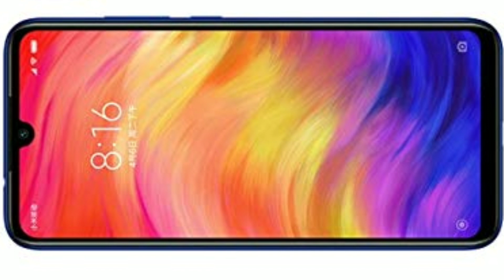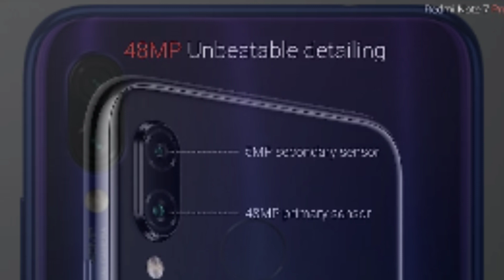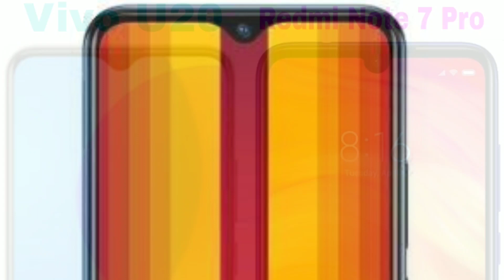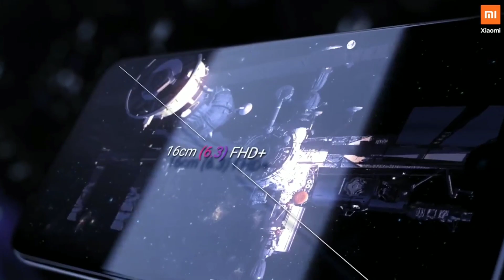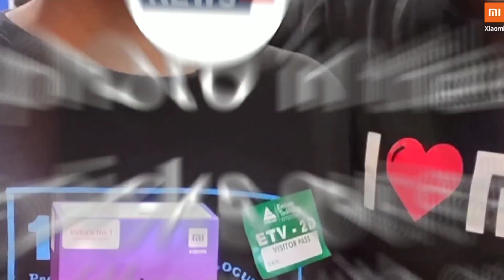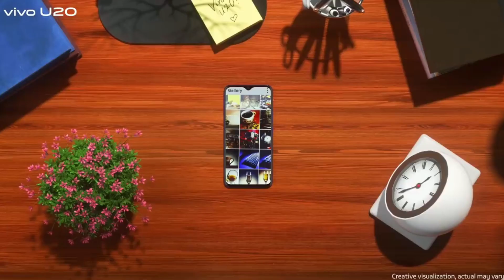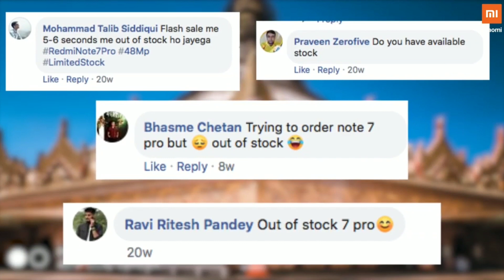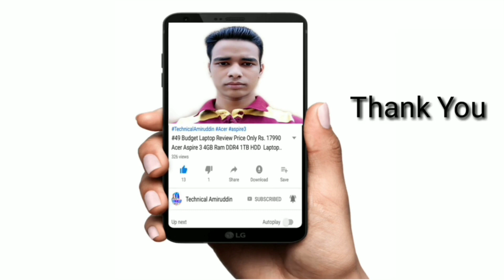Vivo U20 vs Redmi Note 7 Pro | Redmi Note 7 Pro vs Vivo U20 Phone Specification Details Comparisons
{ Vivo U20 vs Redmi Note 7 Pro } | Redmi Note 7 Pro vs Vivo U20 Phone Full Specification Details Comparisons in (Hindi)

Vivo U10 Phone 👇

Redmi K20 Phone 👇

Redmi K20 Pro Phone 👇

Poco F1 Phone 👇

Nokia 8.1 Phone 👇

Realme XT Phone 👇

Redmi Note 8 Pro Phone 👇

Redmi Note 8 Phone 👇

Galaxy A50 Phone 👇

Galaxy A5s Phone 👇

Galaxy M30s Phone 👇

Vivo Z1 Pro Phone 👇

Vivo S1 Phone 👇

Doston Aaj Is Video Mein Baat Kiya Vivo U20 vs Redmi Note 7 Pro Phone Ka Baare Mein .

Yeh Dono Phone Ka Full Specification Details Comparisons Kiya Hoon Is Video Mein Vivo U20 Phone aur  Redmi Note 7 Pro Phone Ka

Yeh Dono Phone Bahut Hi Badiya Hai.
Yeh Dono Mid-range Smartphone Hai

Redmi Note 7 Pro Phone Bahut Pehle Launch Hua Hai India Mein Yeh Phone Flipkart aur Mi.com Mein Available Hai

Aabhi Tak Launch Nahi Hua Hai Yeh Phone Launch Hone Waala Hai 22nd November Ko India Mein .

( Vivo U20 vs Redmi Note 7 Pro Phone Specification Details Comparisons )

Redmi Note 7 Phone Mein 48MP Ka Dual Rear Camera Set-Up Diya Hai Aur

Vivo U20 Phone Mein 16MP Ka Triple Rear Camera Set-Up Diya Jayega Aur

Redmi Note 7 Pro Phone Mein 13MP Ka Selfie Camera Diya Hai Aur

Vivo U20 Phone Mein 16MP Selfie Camera Diya Jayega. Aur

Redmi Note 7 Pro Phone Mein
Qualcomm Snapdragon 675 Octa Core Processor Diya Hai Aur

Vivo U20 Phone Mein
Qualcomm Snapdragon 675 Octa Core Processor Diya Jayega. Aur

Redmi Note 7 Pro Phone Mein 4,000 mAh Ka Battery Diya Hai aur

Vivo U20 Phone Mein 5,000 mAh Ka Battery Diya Jayega

Redmi Note 7 Pro Phone Mein 6.3 Inch Ka FHD+ IPS LCD  Display Diya Hai Aur

Vivo U20 Phone Mein 6.53 Inch Ka FHD+ IPS LCD Display Diya Jayega.

( Redmi Note 7 Pro Phone Price vs Vivo U20 Phone Price in India )

Redmi Note 7 Pro Phone Ka Price Hai
4+64GB ₹11,999 Rupees Hai
6+64GB ₹13,999 Rupees Hai
6+128GB ₹14,999 Rupees Hai

Dosto Vivo Ne Launch Kar Diya Hai Vivo U20 Phone Ko India Mein Kaafi Achhe Price Ke Saath.
Vivo U20 Phone Ka Price
4+64GB Variant Rs.10,990 Rupees Hai aur
6+64GB Variant Rs.11,990 Rupees Hai...
Aapko Kaise Laga Hai Vivo U20 Phone Ka Price Comment Mein Bataye...

Aur Doston Vivo U20 vs Redmi Note 7 Pro Phone Ka Puri Jankari Ke Liye is Video Ko Last Tak Dekh Sakte Hai Yeh Video Main Pura Jankari Miljayega.

Redmi Note 7 Pro vs Vivo U20 Phone ,
Vivo U20 and Redmi Note 7 Pro Phone What's is Difference
Redmi Note 7 Pro Phone vs Vivo U20 Phone Spece Features Details
Which Phone is Better Vivo U20 or Redmi Note 7 Pro
Which Phone Should Buy Redmi Note 7 Pro or Vivo U20
Vivo U20 Compared to Redmi Note 7 Pro Phone
Vivo U20 aur Redmi Note 7 Pro Phone Price in India
Redmi Note 7 Pro vs Vivo U20 Launch in India,

F O L L O W